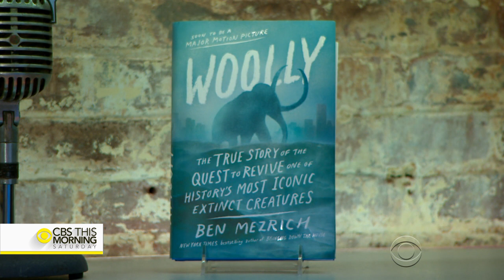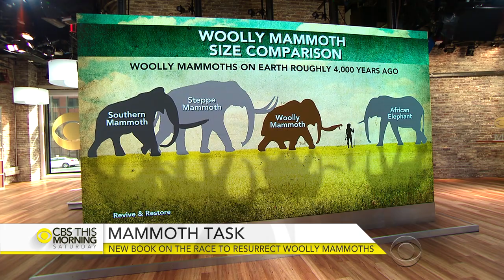The race to resurrect woolly mammoths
What if you could use the science of DNA to resurrect long-extinct creatures that once roamed the earth? Efforts to do just that are actually underway. Author Ben Mezrich joins "CBS This Morning: Saturday" to discuss the process detailed in his new book, "Woolly: The True Story of the Quest to Revive One of History's Most Iconic Extinct Creatures."